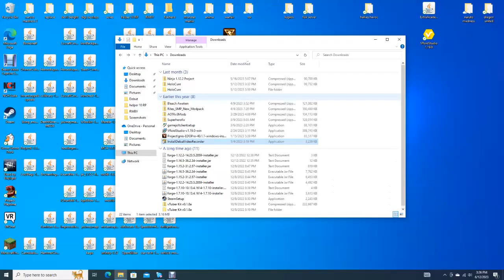nature in the building, litterally| Holocure: save the fans #9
this is a very long video but i blame myself for recording the yagoo run, but hey we had the mother nature run and it was fun